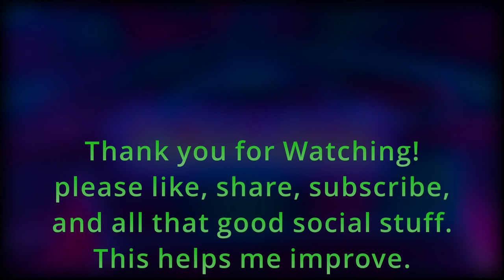Running the Gauntlet˸ Middle Earth Shadow of War, Part 9